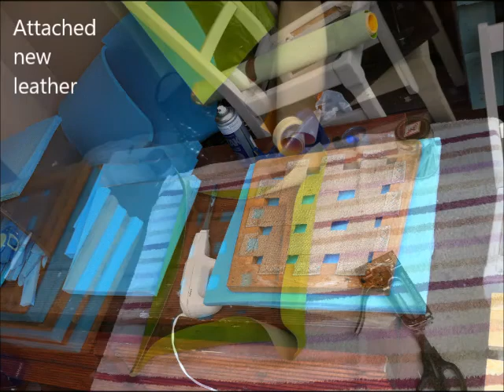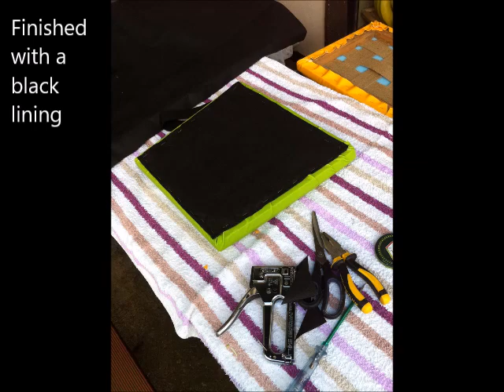Garden Chair Upcycle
up-cycled 1980's chairs